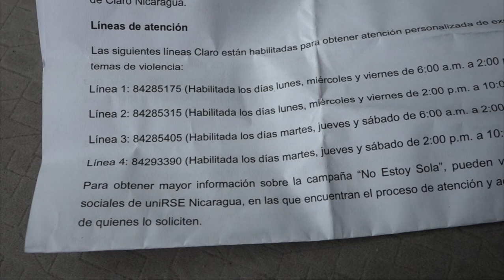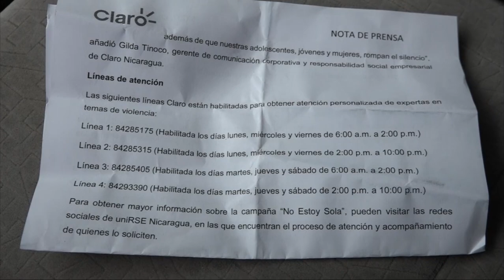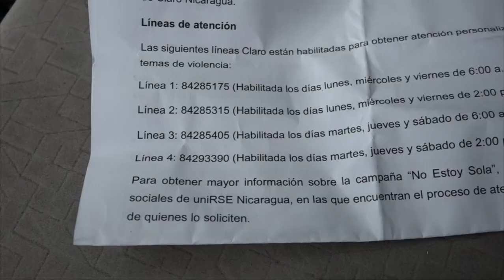Empresa Claro apoya campaña, “No Estoy Sola”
Empresarial La empresa Claro se suma a uniRSE y presentan la campaña “No Estoy Sola”, en la que se han habilitado líneas telefónicas de manera permanente para brindar ayuda a las víctimas